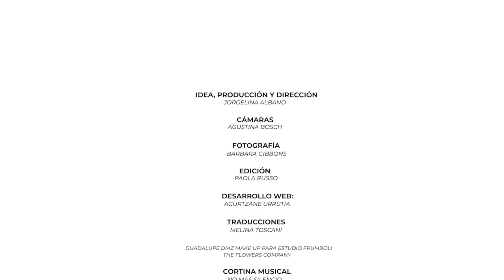De madres e hijas - Mariana Arias y Paloma Cepeda Capítulo 19 de Alabadas